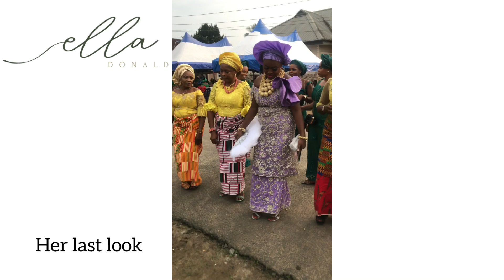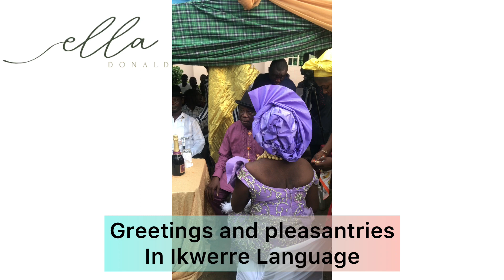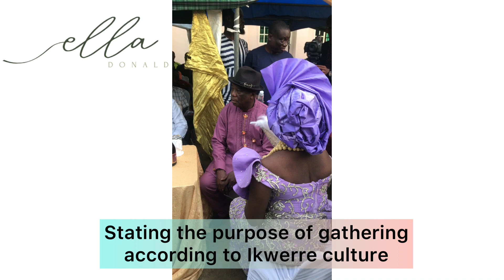Most colourful Ikwerre traditional wedding : Ikwerre tribe meets Edo (Owan tribe)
Fun Video summary begins @ time stamp: 13:54
“Onwo-Manyia-Risi-Nwere” - Ikwerre Traditional Marriage

Hi Lovelies

I have been gone for a century, I know. I think I should quit making excuses at this point and just move on. So my Sister got married in December, Yayy! I have been saving these videos for you guys. I tried vlogging but I was really ill the entire wedding period so pardon me please because this is not the best job done. Ignore the orientation, my youngest sister did most of the filming. Anticipate the church wedding vlog as well.
Let me know if you would like to see more videos like this.

Stay blessed, be good, and see you in my next video!

In the meantime, do check out the following videos below that you may have missed: